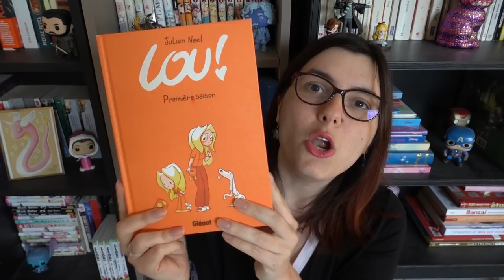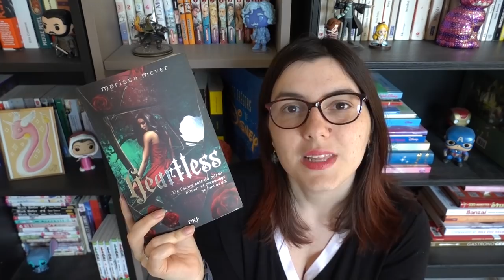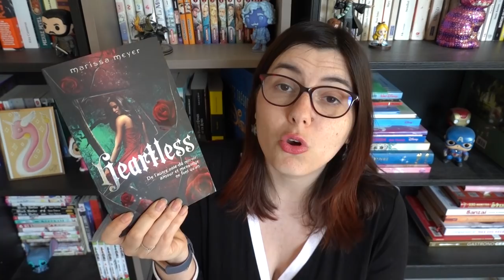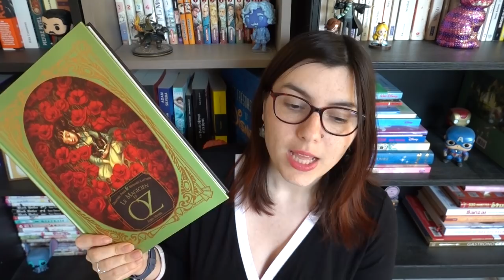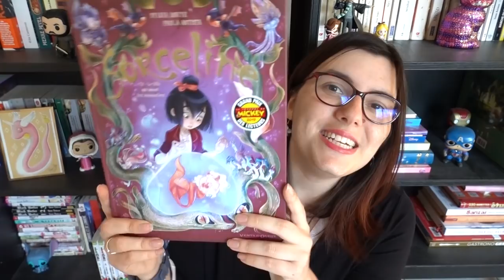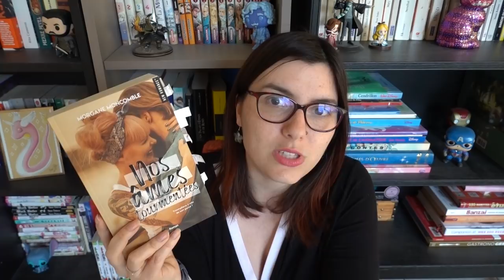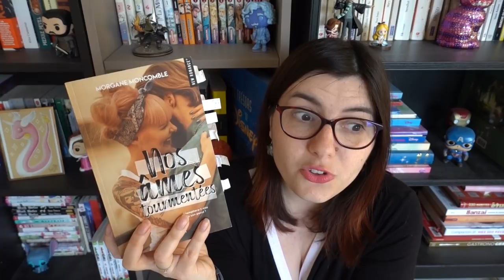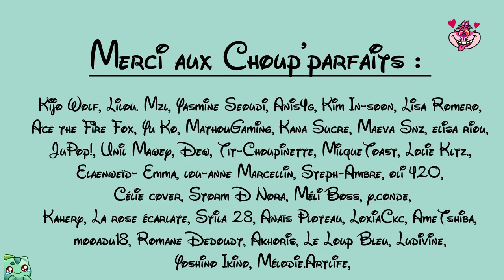Update Lecture - De l'amour et des psychopathes xD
Le dernier update lecture remontait un petit peu du coup en voici un nouveau, et y'a de quoi faire :p

Liste des livres dont je parle dans cette vidéo :

- Lou, saison 1
- Heartless de Marissa Meyer
- Moitié d'âmes d'Anthelme
- Sorceline Tome 2
- Le magicien d'Oz de Sebastien Perez et Benjamin Lacombe
- Nos âmes tourmentées de Morgane Moncomble

Le thème du "Choup'Défi" du mois de mars est "Les signes astrologiques" !
Vous avez jusqu'au 18 avril pour envoyer vos œuvres sur ce thème ^^

TIBOUDOUBOUDOU
BP 20080
38001 GRENOBLE CEDEX 1